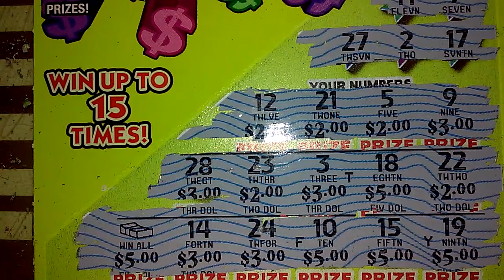The Money Game Moneystack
Surprise Surprise Surprise!